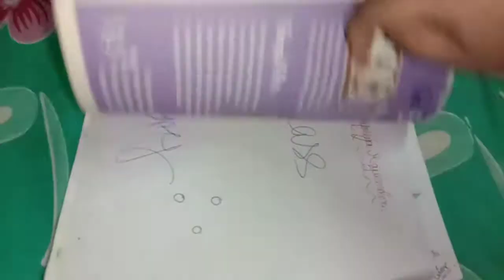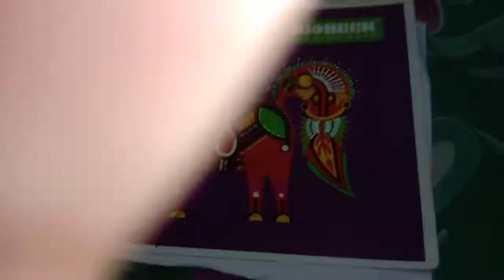Childhood Drawings || Moupriya's Art Zone || Arts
Love u all❤️
Owner-Moupriya🤪